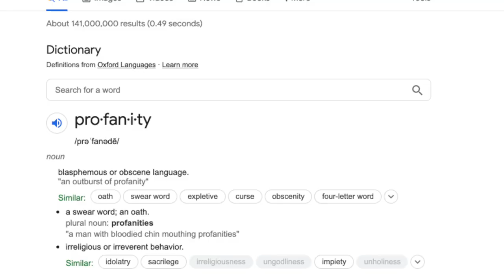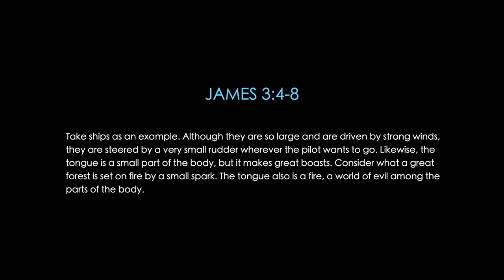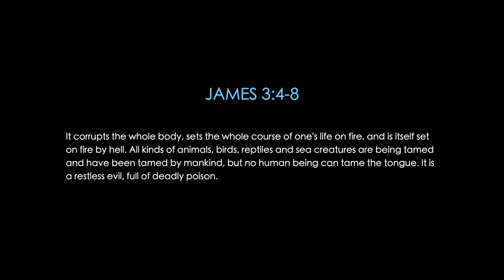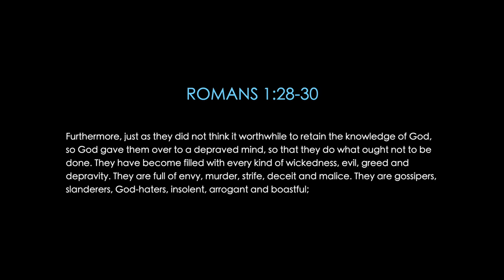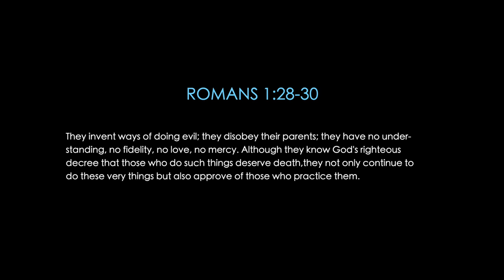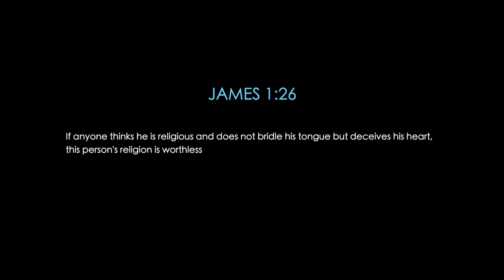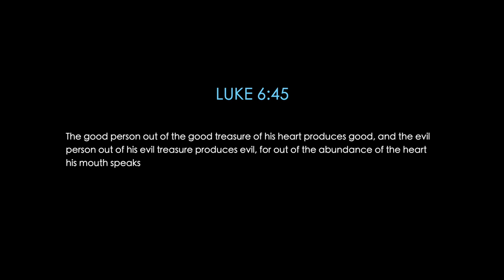The F Word and the Christian Faith | Biblical Leadership Principles by John Manoah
F-bombs are not unusual in our workplace, schools, public places, movies and sometimes families too. Why are words so important for a Christian and what does the Bible say about using the right words? In this podcast I talk about the current situation and how we as people of faith can keep our words holy.

00:00 Introduction
10:34 Summary

John Manoah's 10 part series of Biblical Leadership Principles

Amazon purchase links to John Manoah's book on Leadership, "10 Pragmatic Leadership Principles from the Bible"

Amazon US

Amazon Canada

Amazon India

Amazon UK